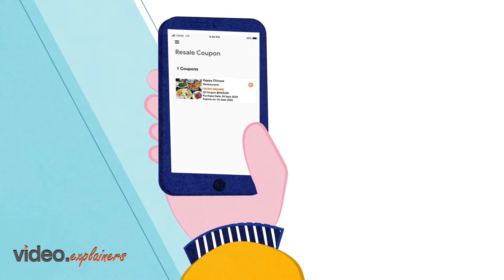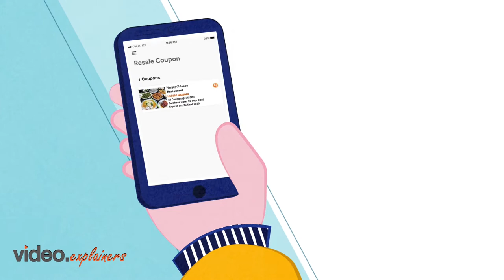Save some with discounts and digital coupon | iQ Chain App